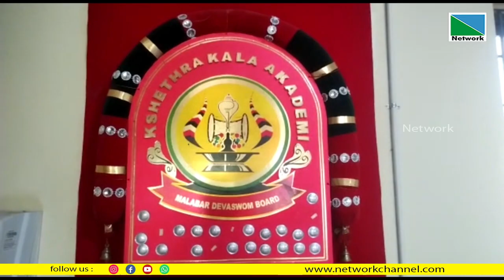കേരള ക്ഷേത്രകല അക്കാദമിയില്‍ കൂടുതല്‍ കോഴ്‌സുകള്‍ ആരംഭിക്കുന്നതിനൊപ്പംആസ്ഥാനമന്ദിരമെന്നസ്വപ്നവും രേഖ